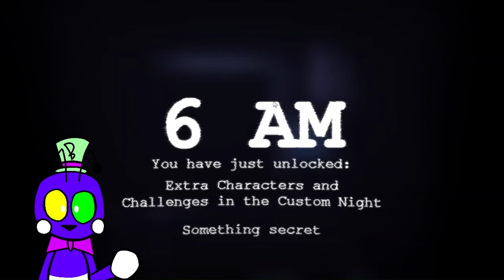INSOMNIA NIGHT + GOOD ENDING || TubbyLand Return Rebooted- Part 4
fun game
 CREDITS: